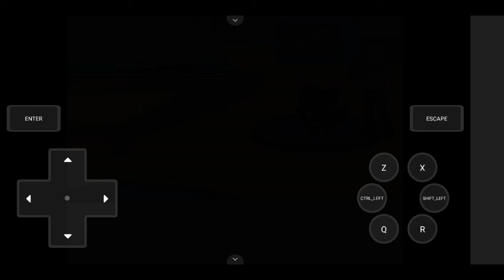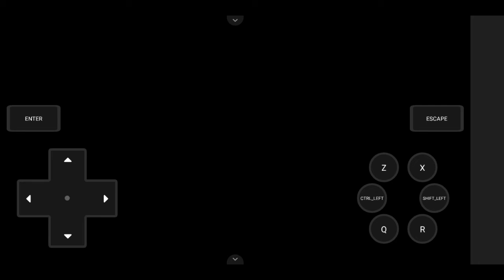Pokemon Insergence gameplay Ep 2 delta starter pokemon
pokemon fire red and leaf green
pokemon gameplay in hindi